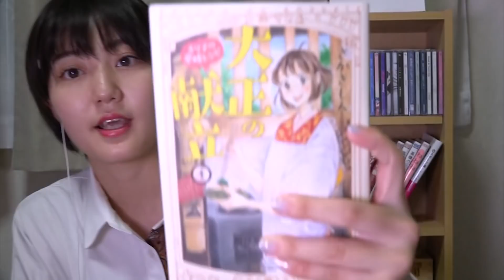【ゲーム】新井愛瞳 野球ゲームからの主演映画の話【アップアップガールズ】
「東京デッドボール」という大好きなハップさんのゲームをしつつ、
22日（土）から公開される私の主演映画
『スリーアウト！‐プレイボール篇‐』について語ってます。
吉祥寺のココマルシアターほか 順次全国公開される予定なので
みなさん是非みに来てください！

新井愛瞳・・・好きなゲーム　モンスト/マリオカート/マイクラ
通称 新井ちゃん

関根梓・・・好きなゲーム　ブレソル/タガタメ/オセロニア
通称 小悪魔

鍛治島彩・・・好きなゲーム　スプラ/第五人格/ドンキーコング
通称 鼻リコーダー

アップアップガールズ（２）
高萩千夏 @uug2_chinatsu 福島県出身 1997 年7月4日

吉川茉優 @uug2_mayu 秋田県出身 1998 年5月28日

鍛治島彩 @uug2_kajishima 千葉県出身 1999年7月21日

橋村理子 @uug2_riko 東京都出身 2000 年1 月31 日

中川千尋 静岡県出身 2004年9月3日生まれ( 中学2年生、14歳)

佐々木ほのか 福岡県出身 2006年1月30日生まれ(中学1年生、13歳)

新メンバー
森永 新菜（モリナガ ニイナ）
出身地：東京都生年月日：2001年6月16日年齢：17歳
身長：166センチ特技：韓国語・ダンス

島崎 友莉亜（シマザキ ユリア）
出身地：神奈川県生年月日：2002年11月22日年齢：16歳
身長：145センチ特技：ギター

新倉 愛海（ニイクラ アミ）
出身地：神奈川県生年月日：2003年6月1日年齢：15歳
身長：158センチ特技：ダンス・金魚すくい